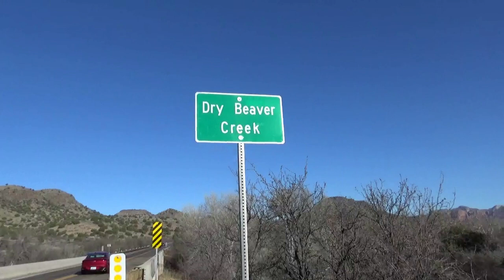Dry Beaver Creek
On your drive into Sedona on SR 179, you cross a bridge going over Dry Beaver Creek.  Dry Beaver Creek eventually runs through Rimrock and beyond.  Usually the creek is dry, but in spring water starts to flow again.  With the massive snowfall in Flagstaff this year, I'm expecting to see water for a while.